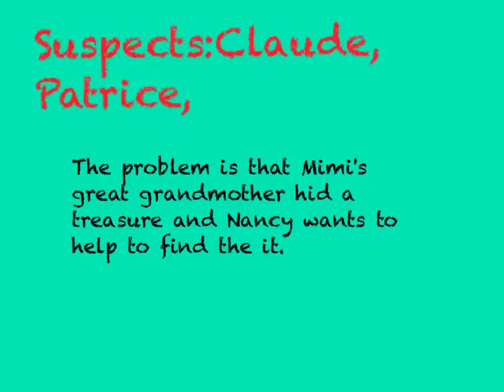Mystery Book Report by Hannah